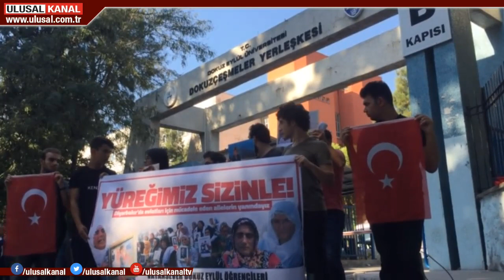HDP Diyarbakır il başkanlığı önündeki aile sayısı 50'ye yükseldi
Bir anne daha evladı için soluğu Diyarbakır HDP İl Başkanlığı önünde aldı, evlat nöbetine başladı. Ailelerin alkışlarla karşıladığı anne Melike Akdoğan, 14 yaşında kaçırılan oğlu Abdülkadir'i arıyor. Çocuklarını PKK’dan HDP Diyarbakır İl Binası önünde nöbet tutarak isteyen analara bin 470 kilometre uzaklıktaki İzmir’den bir destek daha geldi. “Diyarbakır analarının vatan ve insanlık nöbetinde olduğunu vurgulayan Dokuz Eylül Üniversitesi öğrencileri, “PKK ve destekçileri, çok yakında Mehmetçiğin ve analarımızın ayakları altında kalacağını” belirtti.